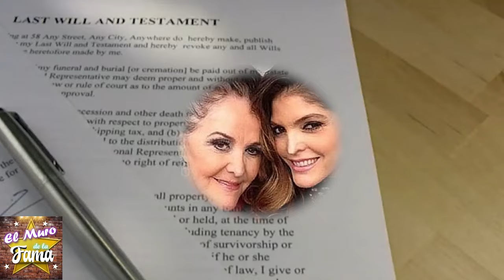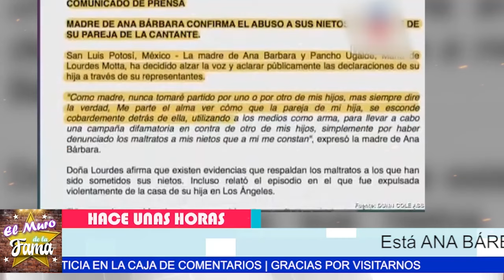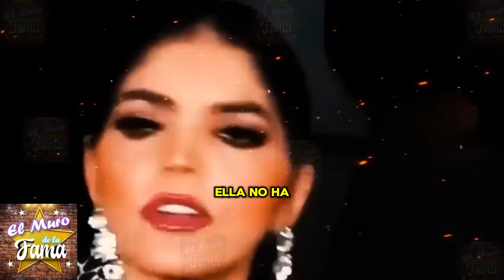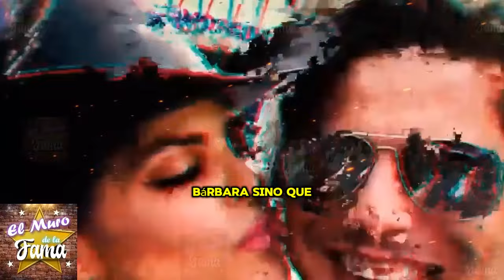😡 LO QUE NO SABÍAS:¿MADRE de Ana Bárbara CONFIRMA OTR0S MALTR4T0S del YERNO?💢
😡 ¿Pruebas recientes?! LO QUE NO SABÍAS:MADRE de Ana Bárbara CONFIRMA OTROS MALTR4T0S del YERNO a sus Nietos 💢
"Adéntrate en el misterioso universo de Ana Bárbara: Una carta reveladora de su MADRE desvela un oscuro secreto que proyecta una sombra de peligro sobre la familia, generando una alerta roja. ¿Está Ana Bárbara en verdadero peligro? Descubre las impactantes revelaciones de su madre que sacuden los cimientos de la verdad."
"Las palabras de mi madre no pueden ser ignoradas. Ella teme por nuestra seguridad, por la de mis hijos y por mí misma. Es doloroso ver cómo una persona que se supone debería amarnos nos ha causado tanto daño."
 "Pero aún así, confío en que juntos podemos superar esta situación. Si nos mantenemos unidos, podemos protegernos mutuamente y encontrar una solución que nos devuelva la tranquilidad y la seguridad que merecemos."

Entertainment
Television program
noticias de espectaculos
espectaculos noticias
noticias de la farandula
tv mexicana
Televisa espectaculos
chismes
escandalo de los famosos 2024
farandula 2024
chisme de farandula
karol tamiko
programa hoy
suelta la sopa
polemica
Ventaneando